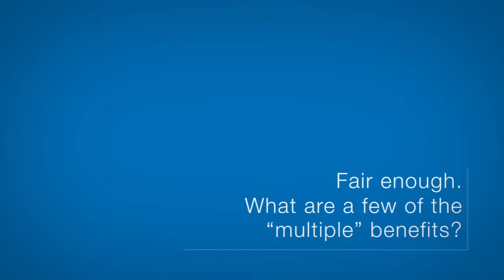Micron Internship Experience: Working in NAND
Hear from an actual Micron intern about what it’s like working in NAND characterization.